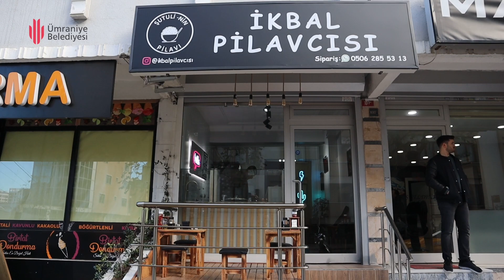EMİRHAN OKTAY BOYACI / İkbal Pilavcısı / Ürünlerimizi 1.sınıf markalardan seçiyoruz.